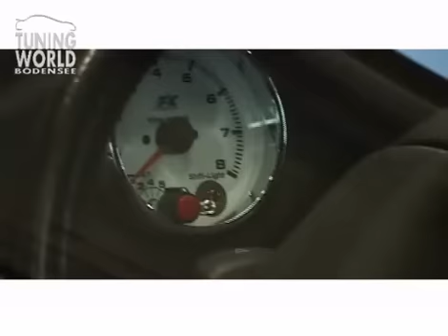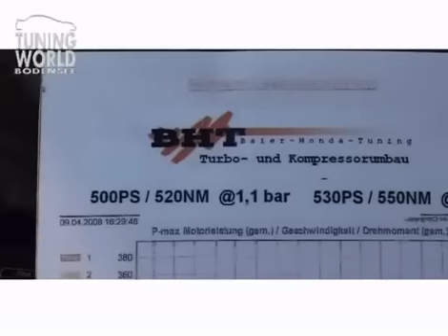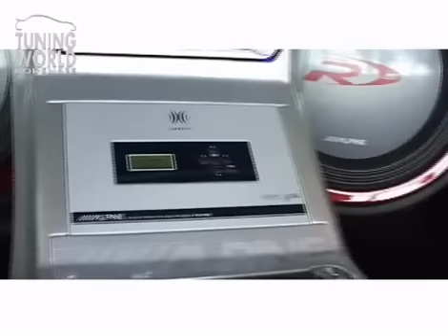TUNING WORLD BODENSEE 2008 - car-movies.de